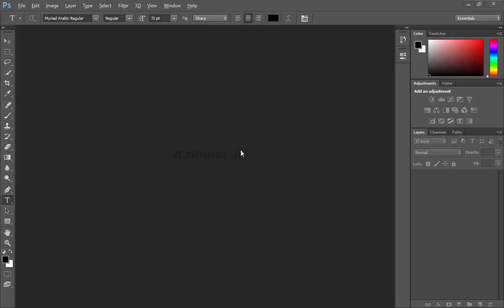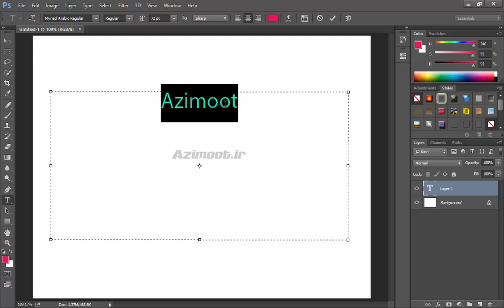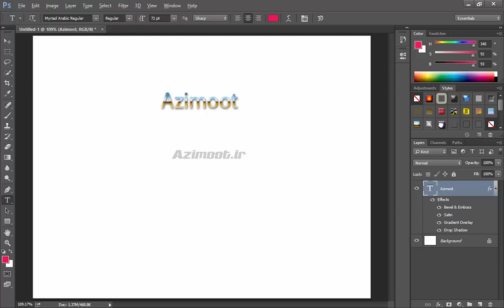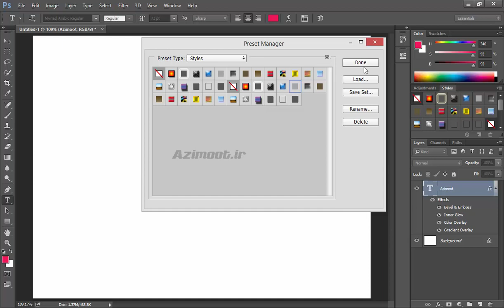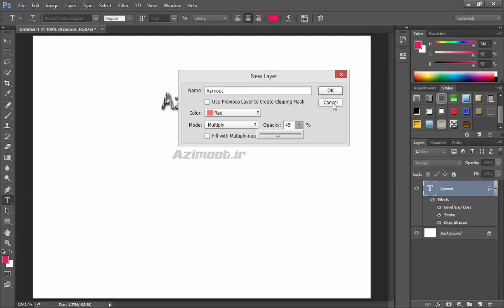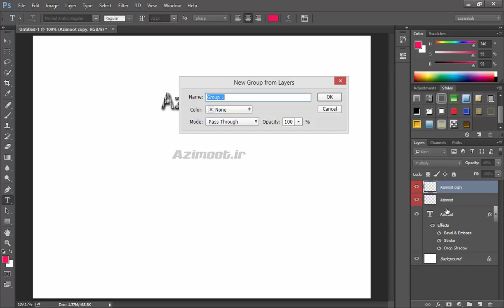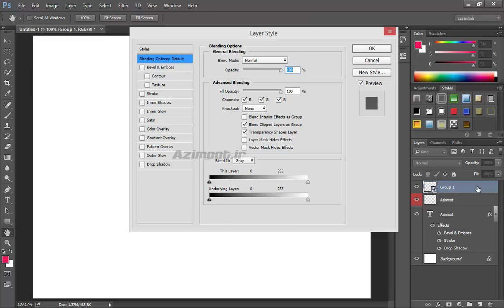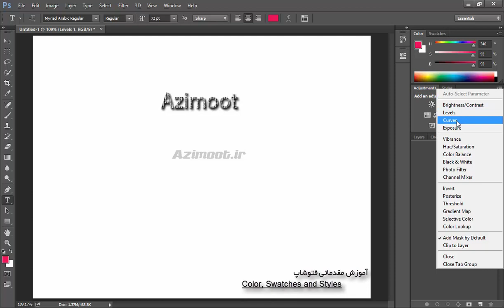آموزش فتوشاپ 2021 😍 Photoshop Color, Swatches, Styles tool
This is the Photoshop Color, Swatches, Styles tool tutorial.

🔐رمز: azimoot86